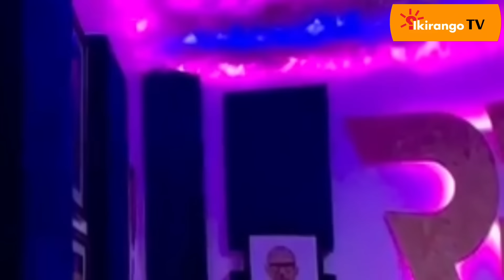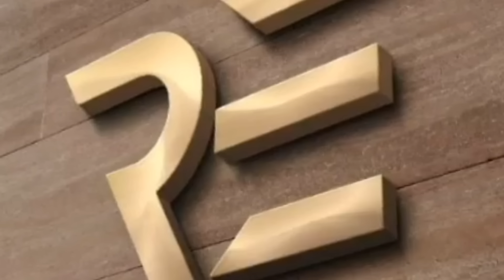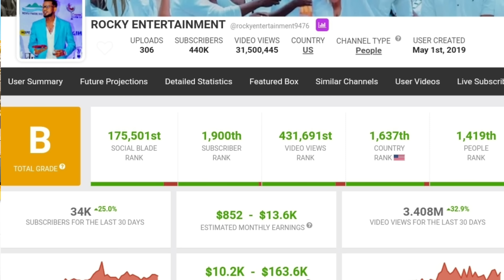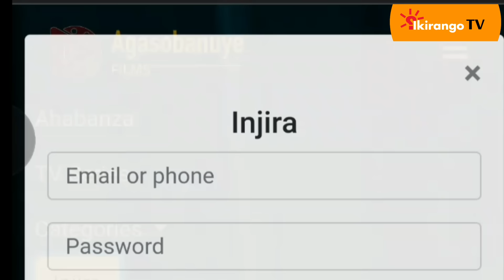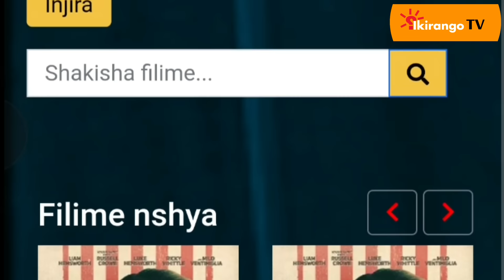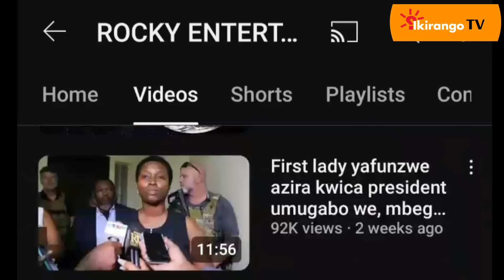ROCKY KIMOMO ni UMUKIRE, Inzu ye n'imodoka ye, Uko yinjiza MILIYONI 10 (10,000,000 Rwf) mu kwezi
Isimbi tv , Yago Tv show , Afrimax tv, Afrimax english , THE CHOICE LIVE, BigTown TV, Gerard MBABAZI, TOPLINE TV, Missrwanda
Btn tv Rwanda , chitah magic tv, Rose Tv show,  wasafi media ,Gerard MBABAZI, Miss Rwanda Official , SHEMA PATTYNO , B&B FM Umwezi , GENTIL GEDEON OFFICIAL , RwandaTV,  MUHIRE MUNANA OFFICIAL , Ukwezi TV , DASH DASH TV , Claudette NSENGIMANA , IGIHE , Kigali Today , TRANSIT LINE TV , X LARGE , Afrimax TV ,
BigTown TV , 3D Tv RWANDA

Chapters

00:00 Incamacye
1:03 Amateka ya Rocky
8:13 Impamvu Rocky Kimono yatangije Agasobanuyefilms.com
11:10 Uko Rocky yinjiza MILIYONI 10 mu kwezi
15:53 Bigutere imbaraga